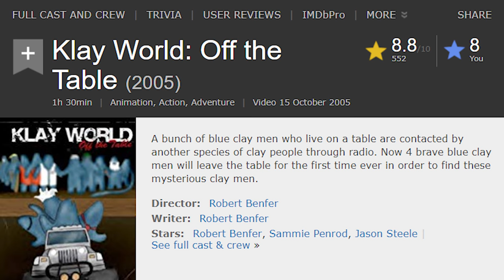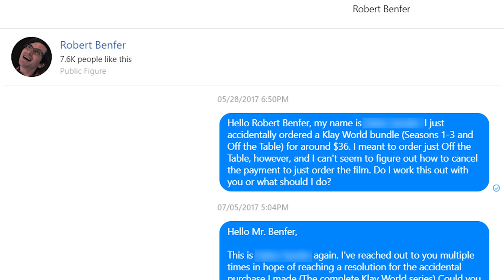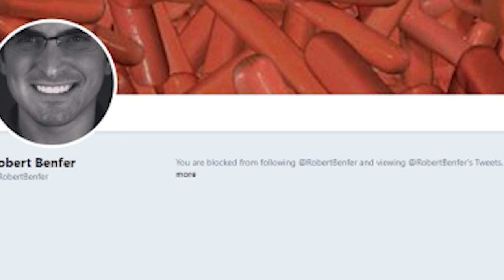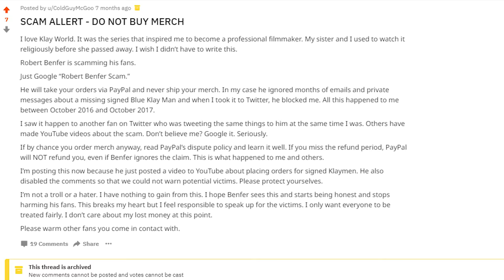The Klay World Scam of Robert Benfer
Tl:Dr - Don't buy from Benfer.

Music is from Phoenix Wright: The Ace Attorney.